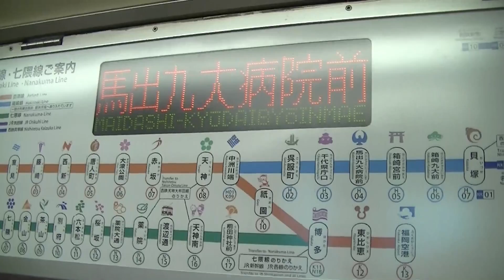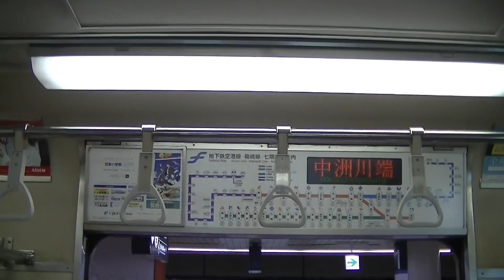もうすぐ置き換え 福岡市交通局1000N系第01編成 日立IGBT-VVVF3レベル 空港線経由 姪浜行き 馬出九大病院前～天神【車内走行音】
1980年10月に新製された、全車姪浜工場に計18編成在籍している福岡市交通局1000N系トプナンの第01編成です。なお、2024年度秋に4000系の置き換えが始まります。

1982年に鉄道友の会による「第22回ローレル賞」を受賞した車両ですが、1998年4月に制御方式のみ変更されたのうち、1999年3月に改めて車体更新が施され1000N系化の際に、日立IGBT-VVVF制御へ更新されています。主に、市営空港線・箱崎線で運用されています。

動画では、姪浜行きの馬出九大病院前～天神駅間を中洲川端駅より先は空港線を経由し、案内表示装置を収録して走行しています。

所属：姪浜工場
車両：福岡市交通局1000系第01編成
制御機器：日立IGBT-VVVF(3レベル)
車両製造年：1980年10月
製造：近車